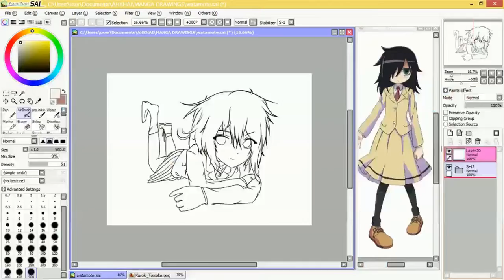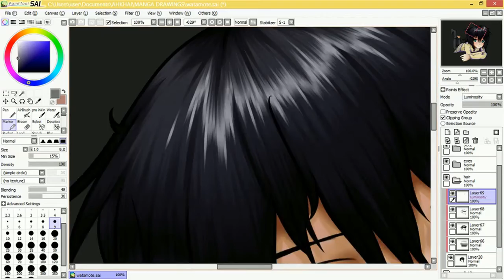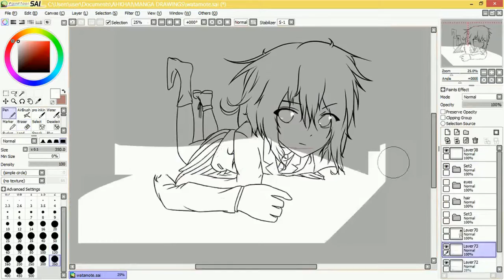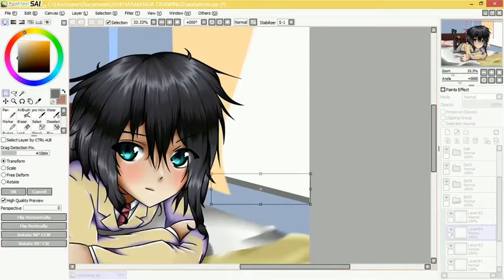Tomoko Kuroki (Watamote) - Speedpaint #4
A collab with PlayerSinon@DeviantArt ) c: She did the lineart and I did the colouring and background :3

Original time: 3.5h
Drawing program: Paint Tool Sai
Drawing tablet: Wacom Intuous Comic Pen & Touch
Recording: Open Broadcaster Software
Video editing program : Active Presenter

Songs: Watashi ga Motenai no wa Dou Kangaete mo Omaera ga Warui - Konomi Suzuki and Kiba of Akiba